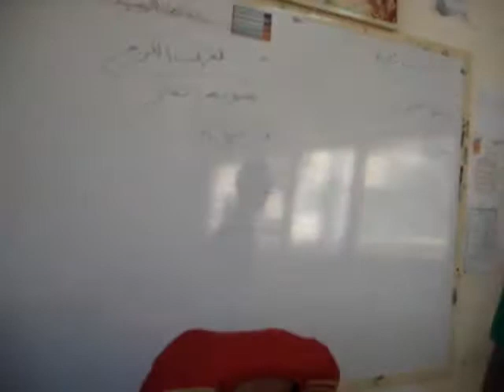Opera 2 ... xD